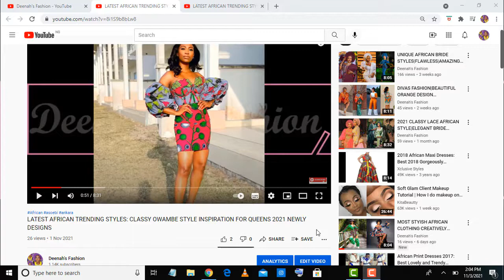Latest Bride Fashion 2022 Creative African Designs|Asoebi Style Inspiration|Unique Fashion Styles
Hi Beautiful Viewers
Season's Greetings Its another Unique African Print Designs Style and Creative for Bride Groom Asoebi Ladies these are elegant fashion styles
Kindly watch till end and enjoys amazing fashion styles

 latest bride styles
latest bride reception gown
latest bride traditional wear
latest bridesmaid dresses 2020
latest fashion bridal gown
bridal latest fashion design
latest african styles for ladies
latest african braid hair styles
african bridesmaid bresses
african wedding dress styles
dress styles for wedding
modern african wedding dresses
african wedding dresses online
african wedding dress designer
latest ankara style 2022
asoebi style for lace 2021
asoebi belle
asoebi dresses
asoebi bellanaija 2020
aso ebi lace styles
aso ebi gallery
aso ebi for wedding
aso ebi latest styles
aso ebi bella
aso ebi styles for bride

african fashion trends
creative asoebi styles
latest ankara styles